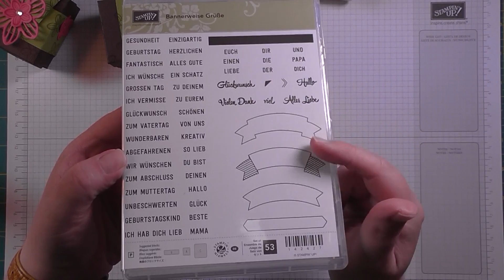Box für 3 Mini Ritter Sport mit Stampin' Up!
Diese Sommer-Edition von Ritter Sport ruft nach einer farblich passenden Verpackung - voila, hier ist sie!

Viele weitere Bastelideen, alle Kontaktdaten und die Termine der kommenden Workshops findest Du